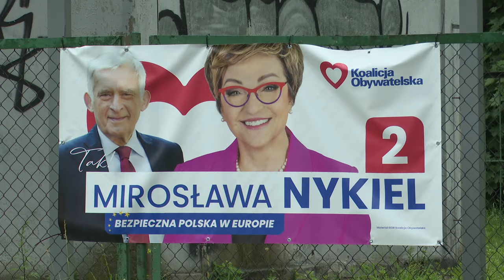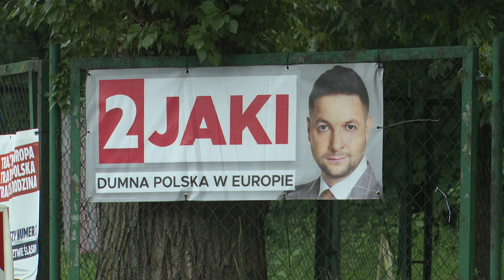TVS SILESIA FLESZ 10.06.2024